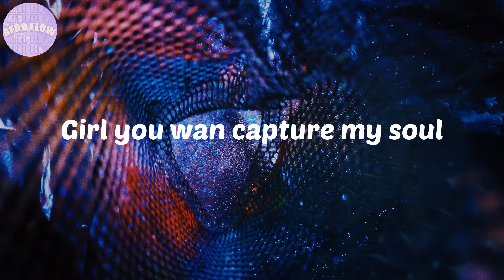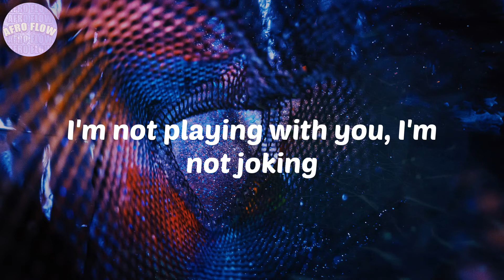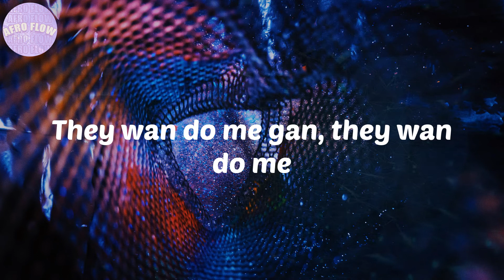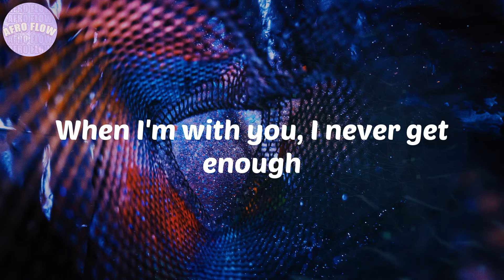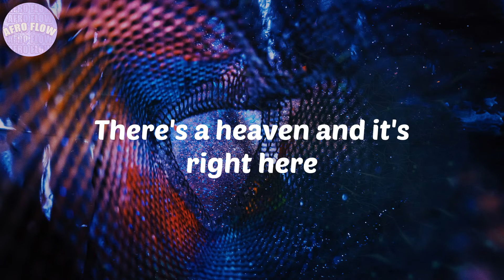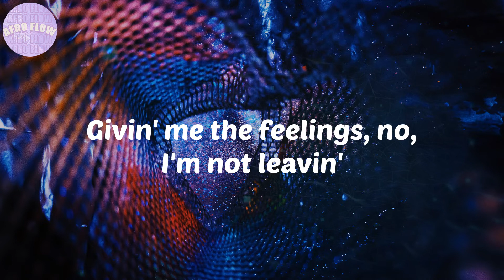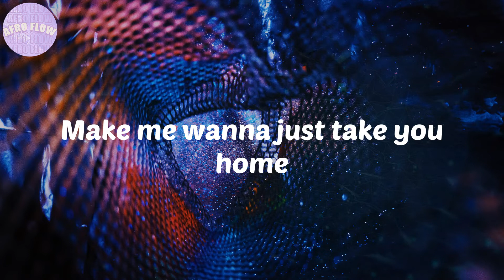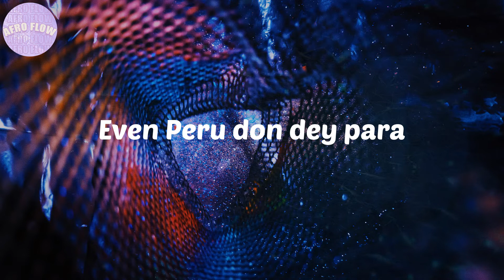Peru - Fireboy Dml - Lyrics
Peru para
Peru para
Peru para
Peru para
Peru para
Peru para
Peru para
Peru para
Peru Peru para
I'm loo
Peru para
Peru Peru para
I'm loo
Peru para
Peru Peru para
I'm loo
Even Peru don dey para
Peru para
Peru Peru para
I'm loo
Peru para
Peru Peru para
I'm loo

Lyrics Fireboy Dml Peru
Peru Lyrics Fireboy Dml
Lyrics Peru Fireboy Dml
Fireboy Dml Lyrics Peru

Afro beat
afrobeat
nigerian music
south african music
amapiano
afrofusion
highlife
dancehall
les hits afro
soirée afro